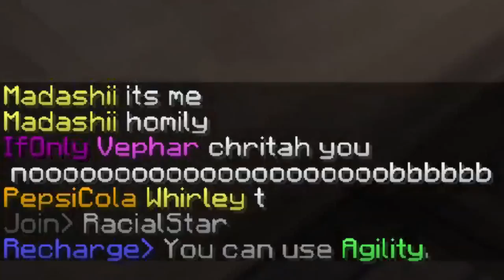[Mineplex Clans ClanYT] Chritah The Apprentice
Today Swan and I teach Chritah how to play Clans. It was a fun experience